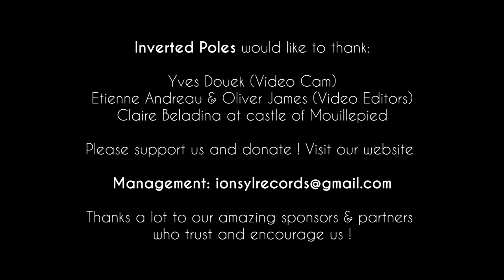Mental Confusion // Official Music Video // Inverted Poles ft. Kamil Rustam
Music video by Inverted Poles performing Mental Confusion. (C) 2017 Inverted Poles

Vocals: Luke Chalder
Guitars & Bass: Kamil Rustam
Additional Guitars: Oliver James
Arrangements & programming: Tom Scott
Mixed by Tom Scott - Ionsyl Records

Thanks a lot to Kamil Rustam Etienne Andreau, Oliver James, Julien Boyer, Jeff Aydens, Nix, Yves Douek.